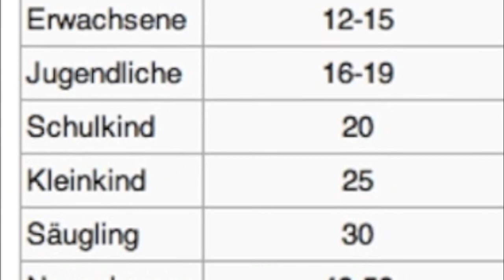skywatchbretten - 5. August 2013 - Es ist kein blauer Himmel !!!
Sie haben schon die letzten Tagen wie wild in den hohen Luftschichten gesprüht, heute arbeiten die Schlafschafe und darum konnten sie ihre chemische Luftverschmutzung auch in den unteren Luftschichten fortsetzen. Der Himmel ist grau.
Abends dann wieder den gewohnten roten Sonnenuntergang...

Passende Links:
Kymatik - Eine Erklärung wie HAARP (Wettermanipulation) funktioniert